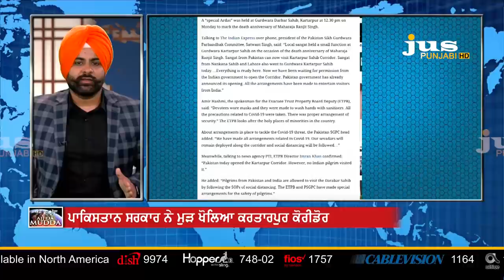Ajj Da Mudda || ਭਾਰਤ ਨੂੰ ਪਾਕਿਸਤਾਨ ਤੋਂ ਖ਼ਤਰਾ ਜਾਂ ਚੀਨ ਤੋਂ ? || Jus Punjabi